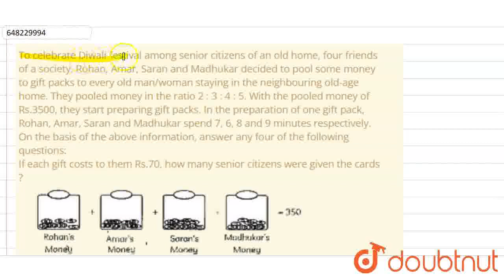To celebrate Diwali festival among senior citizens of an old home, four friends of a society, R...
To celebrate Diwali festival among senior citizens of an old home, four friends of a society, Rohan, Amar, Saran and Madhukar decided to pool some money to gift packs to every old man/woman staying in the neighbouring old-age home. They pooled money in the ratio 2 : 3 : 4 : 5. With the pooled money of Rs.3500, they start preparing gift packs. In the preparation of one gift pack, Rohan, Amar, Saran and Madhukar spend 7, 6, 8 and 9 minutes respectively. On the basis of the above information, answer any four of the following questions:If each gift costs to them Rs.70, how many senior citizens were given the cards ?
Class: 10
Subject: MATHS
Chapter: SAMPLE PAPER 4
Board:CBSE

👉 Have Any Query? Ask Us.